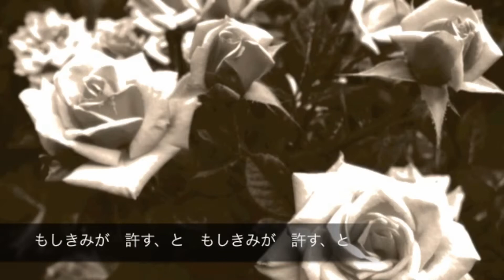Blood女性版作曲者el歌唱版 男性版はX JAPANのTEARSをお手本に、ミュージックビデオは宇宙と土をモチーフに。 女性版は中森明菜の難破船をお手本に、ミュージックビデオは海と月をモチーフに。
同一歌詞に男性版女性版2曲のメロディー。男性版はX JAPANのTEARSをお手本に、ミュージックビデオは宇宙と土をモチーフに。 女性版は中森明菜の難破船をお手本に、ミュージックビデオは海と月をモチーフに。